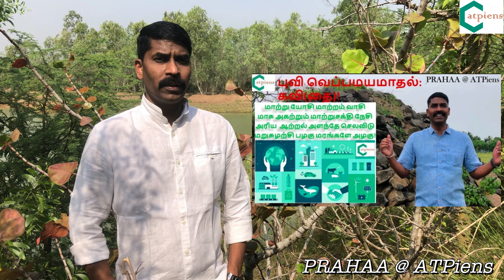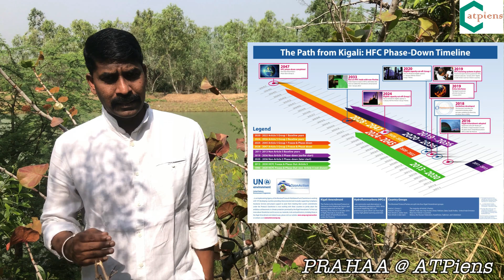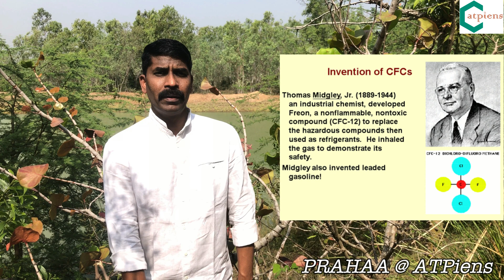O3 Resurrection! | உயிர்த்தெழும் ஓசோன்! | ATPiens | Prahaa!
Ozone layer recovery is on track, due to success of Montreal Protocol!
In a report published every four years on the progress of the Montreal Protocol, the panel confirmed the phase-out of nearly 99 per cent of banned ozone-depleting substances.
The Montreal Protocol was signed in September 1987 and is a landmark multilateral environmental agreement that regulates the consumption and production of nearly 100 man-made chemicals, or ‘ozone-depleting substances’ (ODS).
The overall phase-down has led to the notable recovery of the protective ozone layer in the upper stratosphere and decreased human exposure to harmful ultraviolet (UV) rays from the sun.
The discovery of a hole in the Ozone Layer was first announced by three scientists from the British Antarctic Survey, in May 1985.
According to the Panel’s report, if current policies remain in place, the layer is expected to recover to 1980 values by 2040.
Over the Antarctic, this recovery is expected by around 2066, and by 2045 over the Arctic.
Variations in the size of the Antarctic ozone hole, particularly between 2019 and 2021, were driven largely by meteorological conditions.
The panel said that it’s estimated the amendment will avoid another 0.3–0.5°C of warming by 2100.
“Ozone action sets a precedent for climate action. Our success in phasing out ozone-eating chemicals shows us what can and must be done – as a matter of urgency – to transition away from fossil fuels, reduce greenhouse gases and so limit temperature increase,” said WMO.